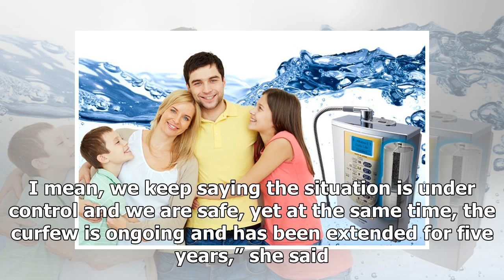Security fears turn away tourists from Sabah’s east coast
Sabah Tourism Board Senior Research Manager Angeline Engchuan (left). KOTA KINABALU: Constant threat...